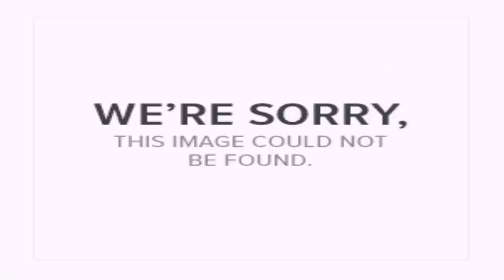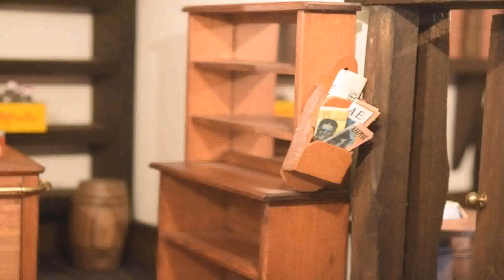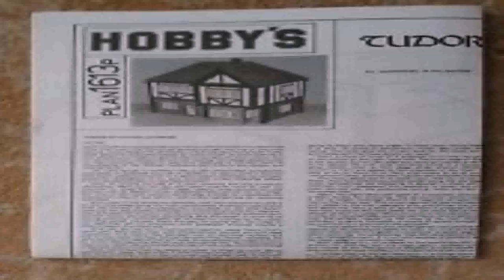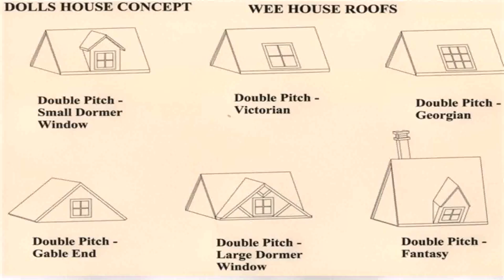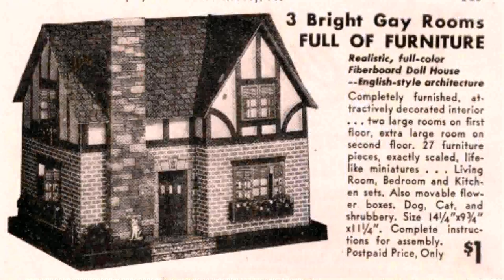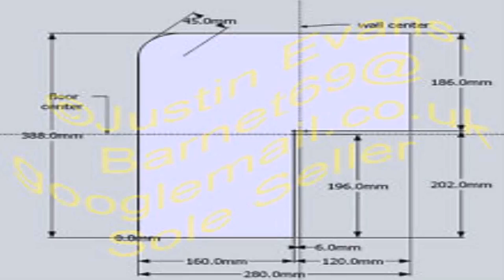Tudor Style Dolls House Plans (see description) (see description)